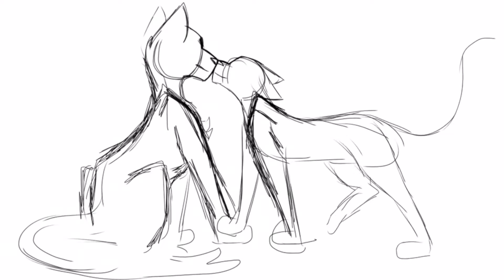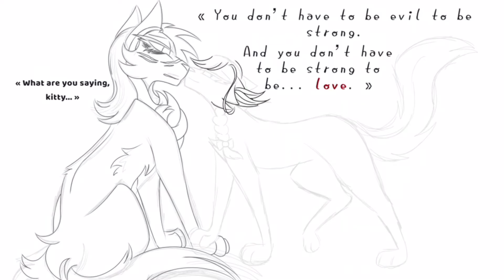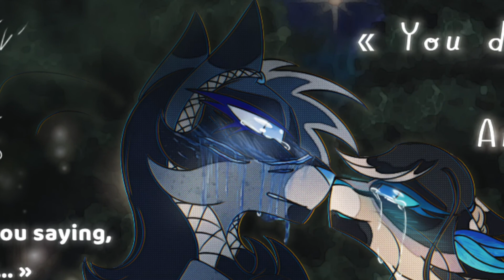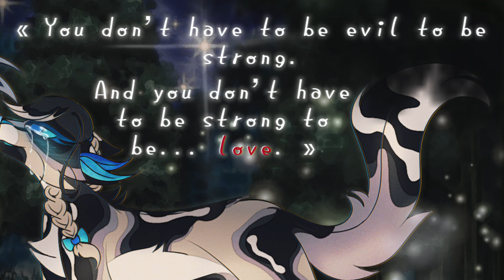.: No Need - Speedpaint :.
Hey hey ! :3

Yeah speedpaint again ! This time, the drawing was a birthday gift for a really good friend~

Just so you know, this two characters are Ashmask (gray boy) and Bluishtail (cream and black she-cat). Well, my friend and I use them in a lot of Warriors RP buuutt this scene (which actually never happened… yet) will take place in a particular server. So here's what (will) happen between them two :
Therefore, the two weren't born in the same Clan (Ashmask comes from Skyclan while Bluishtail comes from Moonclan). And their relationship started out of a very severe rivalry. Like Hollyleaf, Bluishtail is sincerely ready to do anything to protect the Code and put all enemies in their place, she only lives for the Code and does not stand to be undermined. Knowing this fact, Ashmask started playing around with her, doing everything possible to seduce her into breaking that precious Code by starting an affair with him, only to drop her… Yeah Ashmask is quite an evil dude. He has the reputation of being an outstanding flirty, both with males and females, as much in his Clan as with others. He collects broken hearts, causing pain (in every sense of the word, even physical) is his passion (evil I said E V I L).
And that, Bluishtail does not support it so she made the promise to stop it at all costs.
I'll skip the details, but of course this dangerous little game is going to create problems for both of them. Because in the end, each will start to have real feelings for the other...

Yay the evil dude who falls in love with the heroin… Why does nobody ever think about that ? What's best than love to stop evil plans ?

Anyway WE LOVE OUR BABES !

Hey hey ! :3

Yep, encore un speedpaint ! Et cette fois-ci, c'était un petit cadeau d'anniv pour une super amie~

Juste pour que vous sachiez, ces personnages sont Tache de Granit (le mâle gris) et Plume Bleutée (la femelle noire et crème). Mon amie et moi les utilisons dans beaucoup de RP La Guerre des Clans, mais cette scène (qui n'a en fait… jamais eu lieu… pour l'instant 83) prend place dans UN serveur en particulier dont je vous livre l'invitation parce qu'il est vraiment trop génial :

Petit résumé sur les perso :
Donc, les deux ne sont pas nés dans le même Clan (Granit vient du Clan du Ciel tandis que Bleutée vient du Clan de la Lune). Et leur relation a commencé sur une rivalité très sévère. Comme Feuille de Houx, Plume Bleutée est sincèrement prête à tout pour protéger le Code et remettre tous les ennemis à leur place, elle ne vit que pour le Code et ne supporte pas qu'on lui porte atteinte. Connaissant ce fait, Tache de Granit a donc commencé par se jouer d'elle, faisant tout son possible pour la séduire afin qu'elle brise ce précieux Code en entamant une liaison avec lui, pour ensuite la laisser tomber… Ouais Tache de Granit est vraiment un chat pas gentil du tout. Il a la réputation d'être un dragueur hors-pair, autant avec les mâles que les femelles, autant dans son Clan que les autres. Il collectionne les cœurs brisés, faire souffrir (dans tous les sens du terme) est sa passion.
Et ça, Plume Bleutée ne le supporte pas donc elle a fait la promesse de l'arrêter coûte que coûte.
Je passe les détails mais, bien sûr, ce petit jeu dangereux va finir par leur créer des problèmes à tous les deux. Car au final, chacun va commencer à éprouver de réels sentiments pour l'autre…

EN SOIT ON ADORE NOS DEUX BÉBÉS ! XD

Bref encore une fois même si c'est passé, bon anniv' Camy ;3

Ashmask | Tache de Granit © Cléo (moi)
Bluishtail | Plume Bleutée © Camelia-Camy (sur Discord)